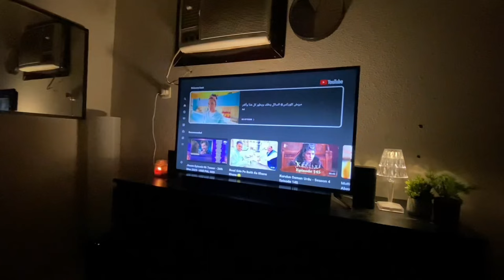Unboxing Sony Home Theatre HT-S20R | Daily Vlog | Wife Kay Bina Unboxing 😢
Best Home Theater 5.1 channel || Sony HT-S20R || 400 WATT || BEST SOUND BAR UNDER 15000

hit likes.

lots of  ❤️